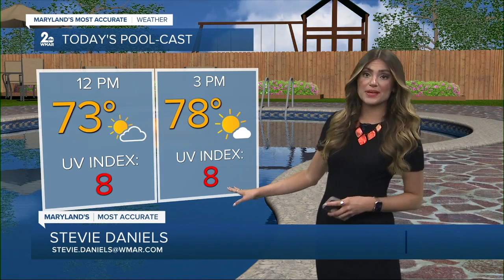WMAR 2 News Baltimore Latest Headlines | May 31, 7am